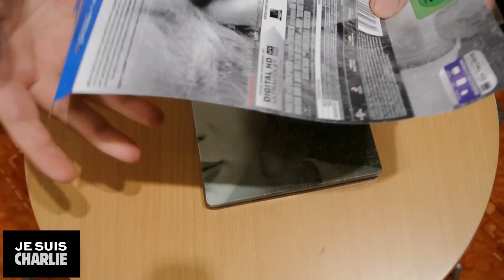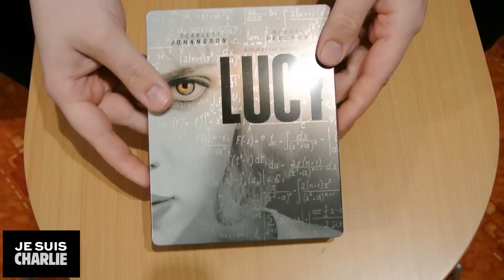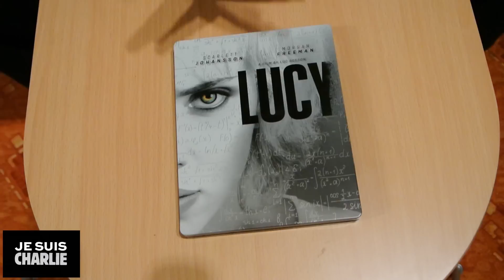LUCY Steelbook Blu-Ray Scarlett Johansson Luc Besson Unboxing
Hier meine Vorstellung des tollen Steelbooks zu
"LUCY" mit Scarlett Johansson von Regielegende Luc Besson(Subway,LEon)